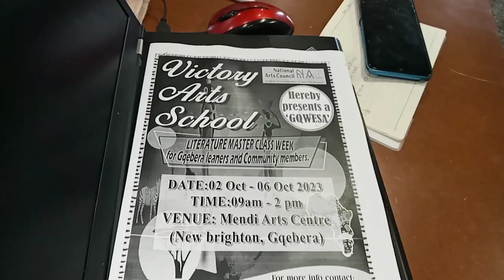victory arts school full session episode 1 with Miss X Zumana.